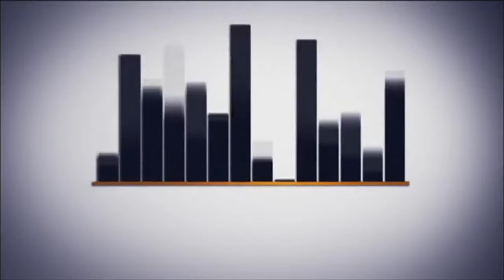JUCUM Capital 2017